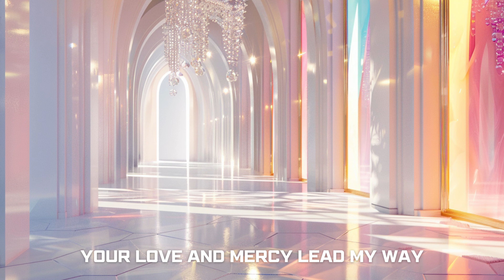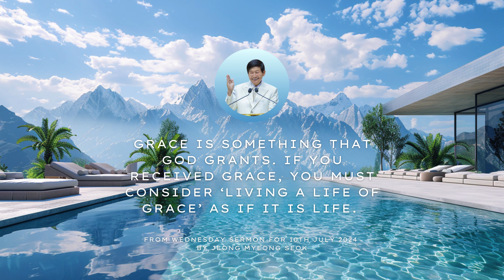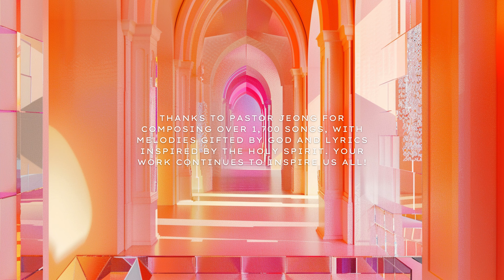GRACE AND TRUTH 🎵 은혜와 진리: New Song Inspired by Jeong Myeong Seok's Sermon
We are excited to announce a new CGM Europe music video, for a worship song inspired by last week's p. Jeong Myeong Seok's sermon for 7th July 2024 with title Grace and Truth. Pastor Jeong himself composed over 1,700 songs, inspiring us to compose songs and glorify God with worship songs.

🎁 GIVAWAY - Get Free Heaven Backgrounds & Motivational Quotes 📲 DM us "Heaven" on Instagram, Tiktok or Facebook and get a download link!
📌 Learn in a day more than in 1000 years - online Bible course

Find out the true story "Pastor Jeong Myeong Seok's lifelong work and mission, behind media sensationalism. He built Wolmyeongdong, a Natural Temple inspired by God, reigniting faith in 70+ nations and sparking the 'Christian Gospel Mission.'

Do not react / dub our videos without emailed permission. Use of any audio or affiliated animations of these videos on YouTube or any other social media platform is not allowed as it is a direct violation of copyright law and will result in a copyright strike. Music & video by: J. Maeum